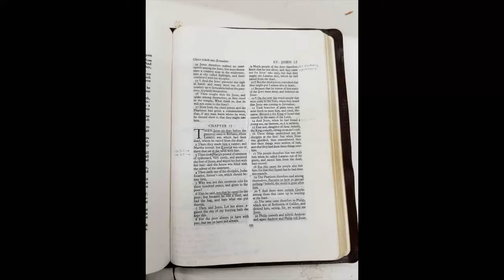gospel of John 12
In chapter 11 we saw the resurrection of Lazarus by Jesus command. You have got to admit, that is a pretty hard thing for the scoffers (unbelievers) to avoid dealing with. A dead man that got out of the grave. They hate the fact that there is a living example (Lazarus) that continually reminds them that Jesus is who He claims to be. Jesus is the only one that can save sinners. When people see sinners saved and there lives changed, they can’t help but know that Jesus is real and can save and change lives. People are watching us and should see something different in our lives.

There are several verses that can be looked up as you go through this lesson.  You do not have to, but they help with the over all understanding of the gospel of John (2 Timothy 2:15).  All answers are from a King James Bible.

Starting the Last Week

While we are a little over half the way through with the gospel of John, there is but a little over a week of Jesus life left until the cross. From here we begin to see the plot unfold that will end up with the crucifixion of Christ. Think about these verses again, John 1:11-12; John 3:32-36; and Matthew 10:28  1 Timothy 1:15.

Verse 1-11  The World Hates a Living Example of Christ’s Transforming Power.
There was a dinner thrown after the raising of Lazarus. I can only image what the Pharisees thought every time they looked over and saw Lazarus sitting there! Bigger than life, back from the dead and a sitting example of the power of this man that they hated.

1)  Look in verse 1 . . .where ____________________ was which had been dead, whom he raised from the dead.

2)  Look in verse 4 . . . one of his disciples, __________________  ___________________, Simon's son, which should __________ him,
3)  Look in verse 9 & 10 & 11 . . .  Much people of the Jews therefore knew that he was there: and they came not for Jesus' sake only, but that they might see _____________________also, whom he had raised from the dead.  10 But the chief priests consulted that they might put Lazarus also to ___________________; 11 Because that by reason of ______________ many of the Jews went away, and ____________________ on Jesus.
 (What did Lazarus do that deserved death? Better yet, what had Jesus done to deserve death? )
 (Don’t be discouraged or disheartened, if others say something about you, because of Jesus)

Verse  12-41   Who Jesus is.
Helps to remember that the Jews (Israel) were looking for fulfilled prophecies that said they were going to receive a Messiah. If this Messiah was received by the Nation, then He would be King of Israel. That would mean the Scribes Pharisees and all the priests and High Priest would loose there power over the people, and that is the fear of religion (loosing power).

4)  Look in verse 13 . . . Took branches of ___________  ______________, and went forth to meet him, and cried, Hosanna: Blessed is the _____________  ___________  ______________ that cometh in the name of the Lord.
 (This is where the idea of “Palm Sunday” comes from, Zechariah 9:9; Isaiah 40:9)

5)  Look in verse 15 . . . behold, thy ___________________ cometh, sitting on an ass's colt.
 (Israel was ready to accept Jesus as there coming King, the religions would not have that)

6)  Look in verse 17 . . . The people therefore that was with him when he called Lazarus out of his grave, and raised him from the dead, ________________      _____________________.
 (This is what it means to witness, just to tell the facts as they happened to you)

7)  Look in verse 19 . . . Perceive ye how ye prevail nothing? behold, the world is gone _______________ him.
 (Most who see clearly, who Jesus is and what Jesus did for us, would accept Jesus, look at verse 21)

8)  Look in verse 27  . . .     for this _______________   ________________  I unto this hour.
 (The purpose of His life was to give his life for us, Hebrew 2:14; Hebrews 10:5-9)

Verse  42-50  What Will You Do With Jesus

9)  Look in verse 42 . . . Nevertheless among the chief rulers also many believed on him; but because of the Pharisees they did not _____________  _____________, lest they should be put out of the synagogue:
10)  Look in verse 46 . . . I am come a light into the world, that whosoever believeth on me _________________   not _________________ in _______________________.

Consider again verse 24-27
-- A seed does no good until it is put in the ground. In the ground the seed dies and life sprouts out of it.
-- The seeds purpose is never accomplished unless it dies and then it can bring forth fruit.
-- Read Hebrews 2:9-10 and Revelation 7:9-17
-- The same is true for the Christian … read 1 Corinthians 15:31, Galatians 2:20; 5:24; 6:14 and Romans 6:4-6
-- You have to die to live. You will never know living until you die to self, the flesh and lusts of the world